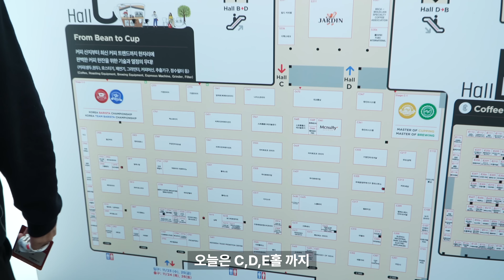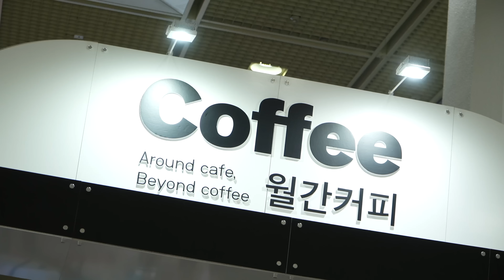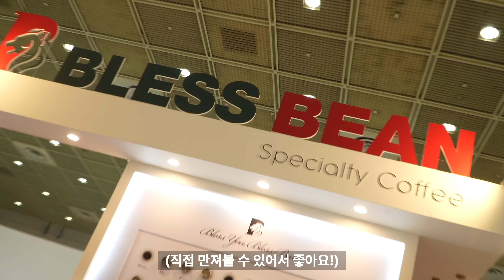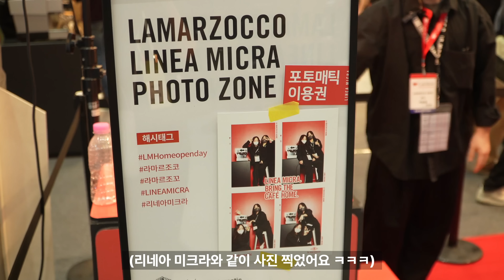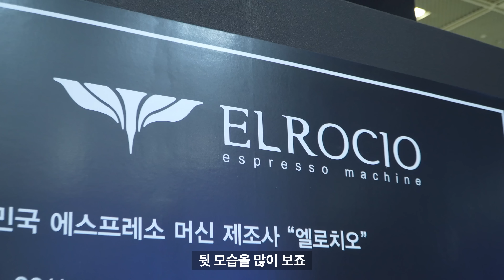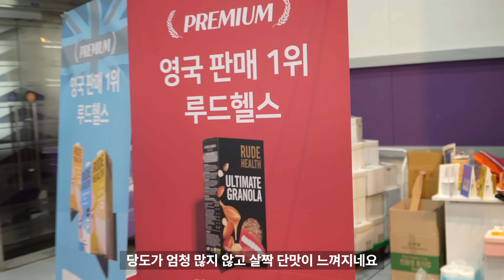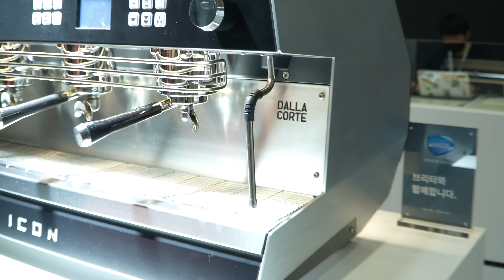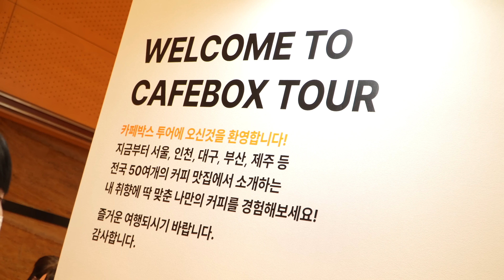2022 카페쇼 2탄! 봐도봐도 시간이 모자라...커피, 머신, 로스터리, 유명카페 다 모인 C,D,E홀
안녕하세요? 석사장입니다!
카페쇼 2탄 영상입니다!
못가신 분들 같이 분위기를 느껴요 💙

[커픽처스 커피레시피 101 책]